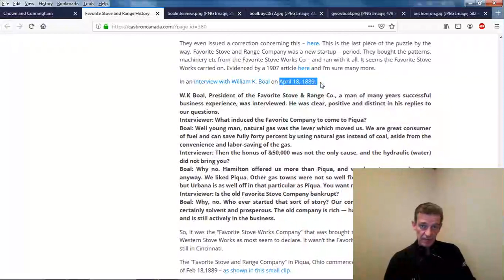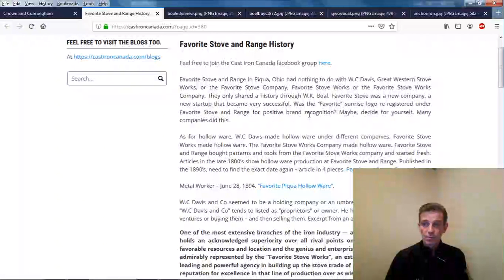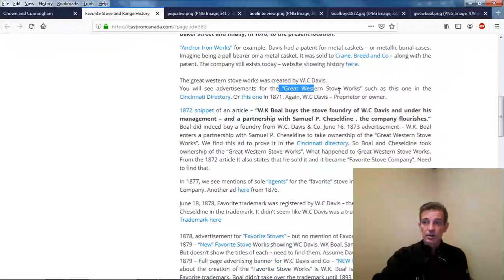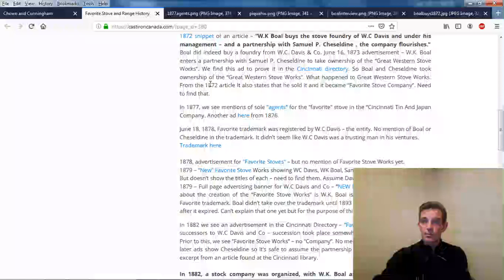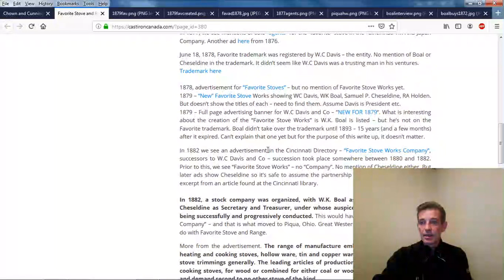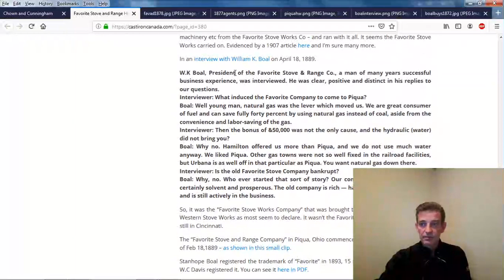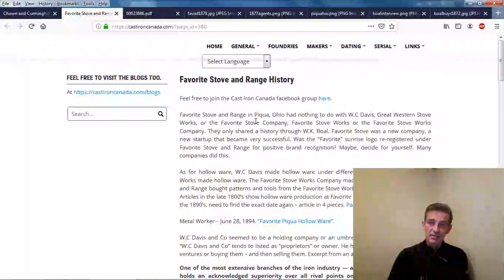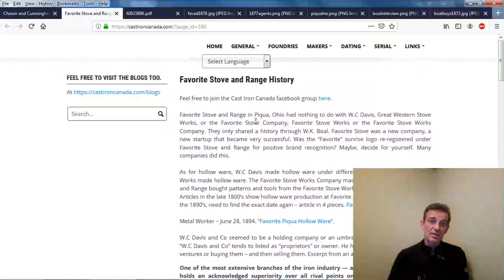The History of The Favoite Stove and Range Company - Piqua, Ohio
You can read up on Favorite Stove and Range history

Yes, I'm Canadian, and I love to research. Been working on the history of Favorite Stove and Range - just dates and proving that hollow ware was made from the start after the creation of the company.